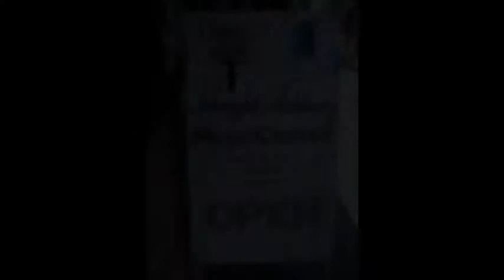White Rabbit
Singing and photographs by Elizabeth Ahlborn